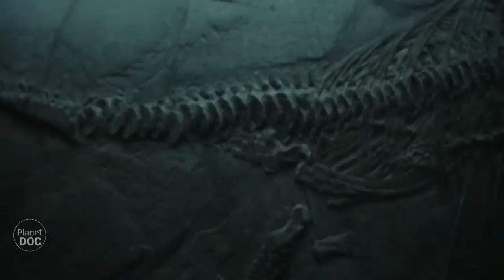Origin of Life: Massive Extinctions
Massive extinctions took place millions of years ago, so long ago that life had time to start again from zero, leaving behind creatures that were lost forever in the transformations suffered by a young, inexpert and changing. We are the most efficient agent of a phenomenon which is as old as life itself: the extinction of species. But we are becoming so efficient in our role as destroyers that, as we begin to understand the interdependent mechanisms of life on earth, we are realising that perhaps our own activities could end up leading our species along the road to extinction.

Life is, above all, a mystery. The Earth became a planet of possibilities for life.
 Each ecosystem, each niche, each space on the earth or beneath the sea, was exploited by biological prototypes that have gradually taken shape as the passage of eras changed the conditions of the natural environment.
The species changed as the planet matured.
 The first living beings did not appear until almost four thousand million years after an explosion - for us unimaginable, though small on the scale of the universe – gave rise to the solar system.
But following the first pulsations of life, it immediately began its relentless mutations.

The forms of life multiplied, varying their bodies, their capacities  and their requirements for subsistence. The complexity of living beings increased, animals and plants diversified…The new species were more complex and sophisticated; they even became sociable, giving rise to behaviour that favoured the survival of the group above that of the individual. And the Earth was filled with specialists, marvellous biological entities capable of perpetuating themselves.
Life spread to every corner of our small, extraordinary planet.

But in this process of experimentation and change there were failures as well as successes. Terrestrial and extraterrestrial factors marked eras of great changes during which life had to start all over again. From the time the first living being appeared to the present day, these great changes have wiped out 99% of all the species that have ever existed. And they did so in specific periods of time, millennia marked by unusual mortality which we have called massive extinctions.